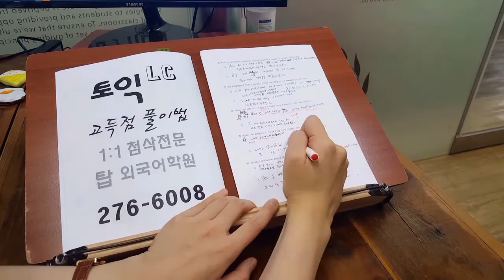전주토익학원 TOEIC 전북대 어학원 편입 취업 대학원 약전 법전 200922